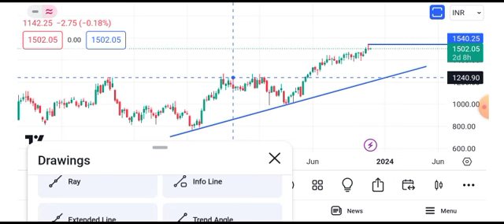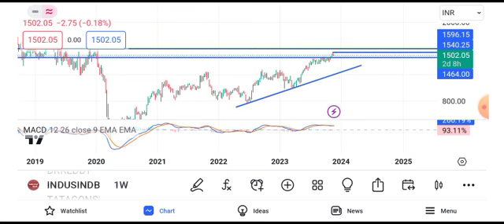IndusInd Bank share latest news | IndusInd bank share news today